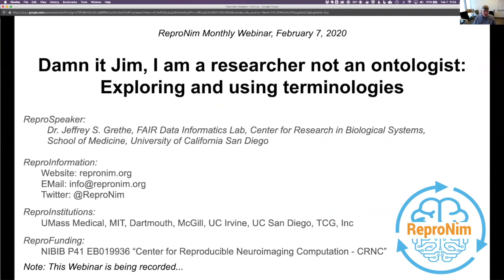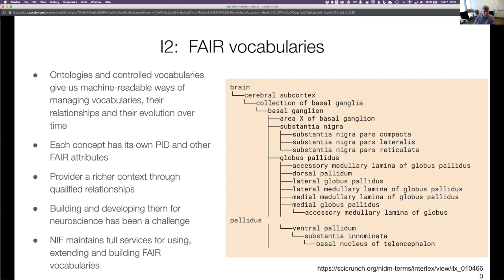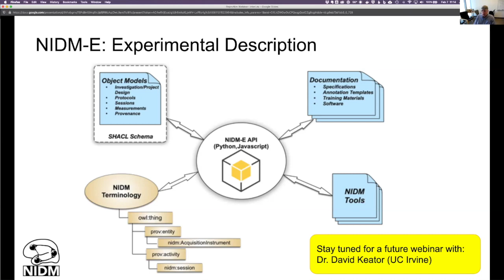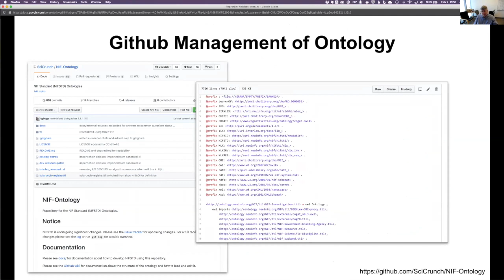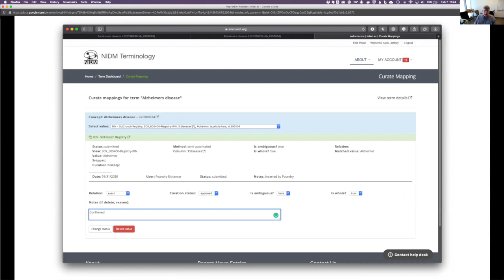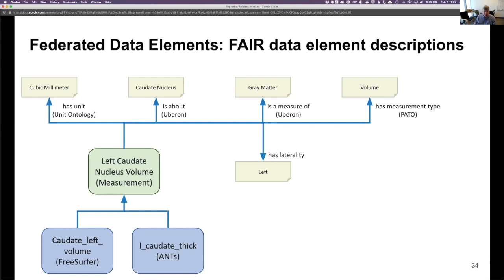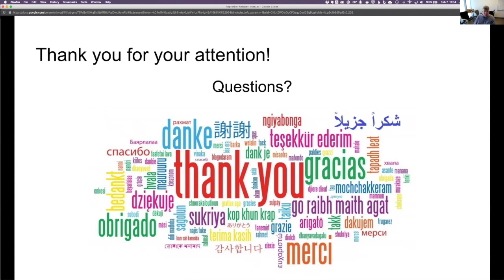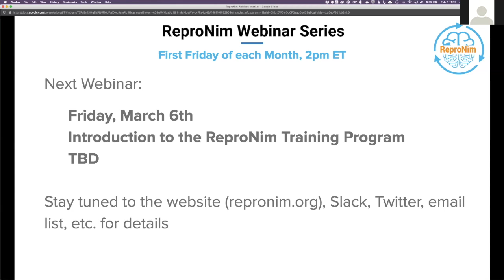Exploring and Using Terminologies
Feb 7, 2020 ReproNim Webinar by Jeff Grethe about InterLex and Terminology Services.